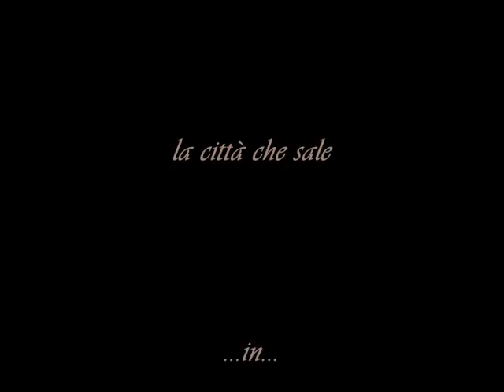Promo incontri mondani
Il promo è diffuso non a fini di lucro.

KIROLANDIA frida.artes-sezione artistica
di Andrea Alessio Cavarretta e Giovanni Palmieri
in collaborazione con MASRIG IMAGE di Massimo Righetti,
PETALO SELVAGGIO di Francesca Del Zio,
LA CITTA' CHE SALE con presidente Annalisa Laghi
e vicepresidente Lucia Paolantonio
presentano il progetto che unisce varie forme d'arte e di sentimento: moda, parola, immagine, architettura, intelletto critico ed impeto emotivo

"Incontri mo/n/da/ni"
Phisis, Technè e Atena alla florida fonte.
Descrizione in stile attualizzato con versi ed istantanei quadri dinamici.

Con gerarchie infinitamente parallele partecipano

Direzione artistica, sceneggiatura e testi
Andrea Alessio Cavarretta
Organizzazione, cura ed allestimenti
Giovanni Palmieri (Kirolandia frida.artes sez. artistica)
Fotografie del progetto in esposizione
Massimo Righetti (MasRig Image)
Fashion Designer (abiti e mua)
Francesca Del Zio-Petalo Selvaggio
Pensiero critico, storico-artistico
Annalisa Laghi e Lucia Paolantonio (La città che sale)
Sviluppo del progetto Rossella Maffeo
Indossattrici del progetto
Eleonora Tiziani (Phisis) - Letizia Lucchini (Thecnè) -- Valentina Zazza (Atena)
Indossattrice I vestito griffe  Flavia Chanel Meloni (Natura)
Lettori Andrea Alessio Cavarretta - Romina Lanza
Fotografie della serata Federica Flavoni

Tutti i partecipanti all'evento sono volontari e offrono la loro professionalità a titolo gratuito per amore dell'arte.

Mostra di abiti e foto con letture
21 Dicembre ore 21.00
Coiffeur BOHEMIEN-l'arte della scapigliatura, Via dell'Orso, 79 - Roma.

Le foto del promo sono state realizzate da Rossella Maffeo
Il promo è una creazione di Andrea Alessio Cavarretta.
Le musiche sono di Antonio Vivaldi